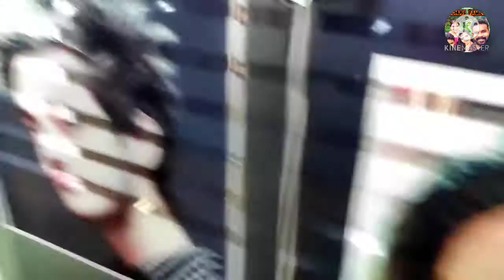അങ്ങനെ അതും സാധിച്ചു /@achussfamily5686 /achussfamily /vlog 108